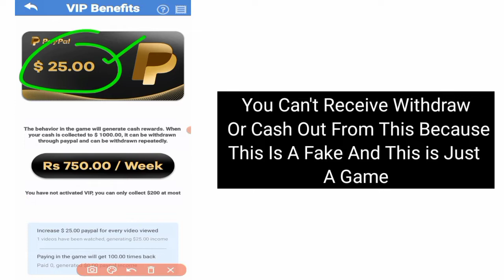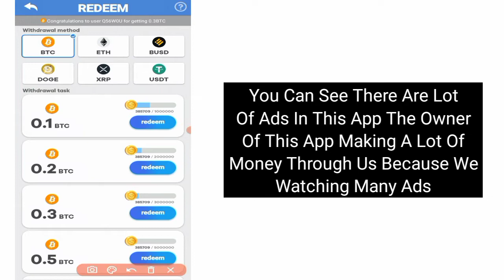Bitcoin Cut Master Payment Proof - Bitcoin Cut Master Game Review - Bitcoin Cut Master Legit Or Scam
(◉ᴗ◉) Welcome To _ Hamza Technical Tv

Legit Or Scam ! Real Or Fake ! Whether it will pay you or not And Short Review So watch This Video Complete And Understand clearly !!! Thanks !!!

◈◈◈◈◈◈◈◈◈ { Links } ◈◈◈◈◈◈◈◈◈

/☆Business☆inquiries☆Promotion☆/

       ▬▬▬▬: : Attention : :▬▬▬▬▬

This Video Covers Following This Topic :

▪ Bitcoin Cut Master Payment Proof
▪ Bitcoin Cut Master Cash Out
▪ Bitcoin Cut Master Payout
▪ Bitcoin Cut Master Withdraw
▪ Bitcoin Cut Master Withdrawal Proof
▪ Bitcoin Cut Master Amazone
▪ Bitcoin Cut Master ​Real Or Fake
▪ Bitcoin Cut Master Legit Or Scam
▪ Bitcoin Cut Master Legit Or Not

Tags#. !👇

Don't Forget